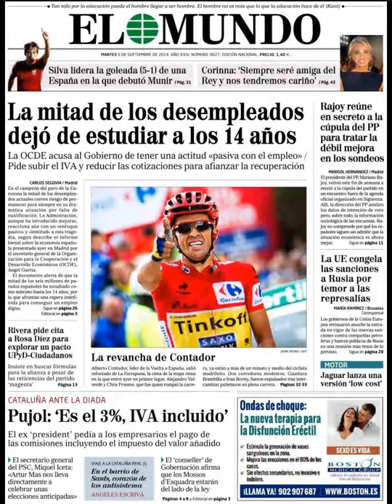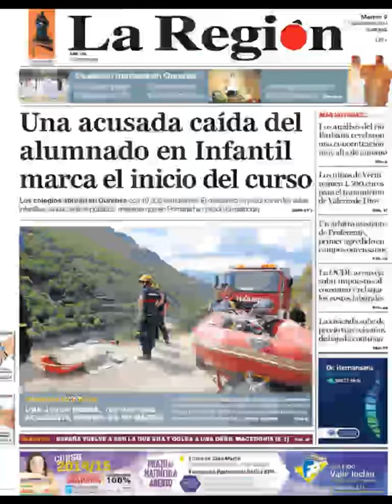Noticias 9 Septiembre de 2014 Principales Portadas Noticias Diarios Periódicos en España Spain News